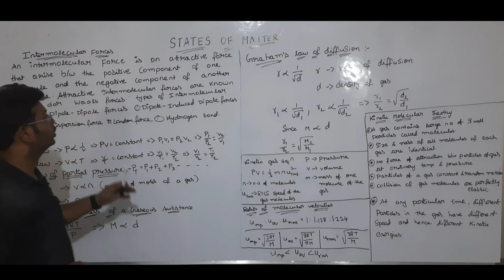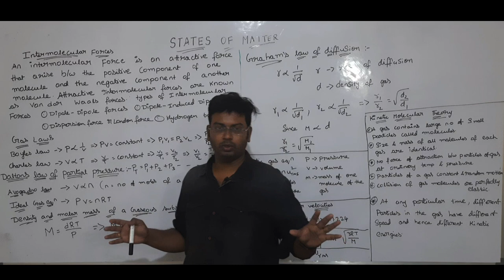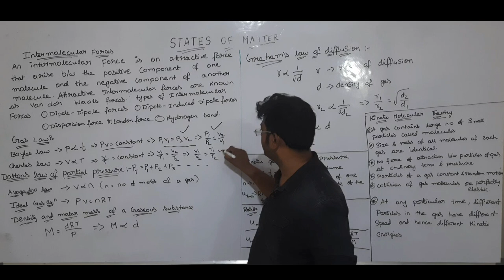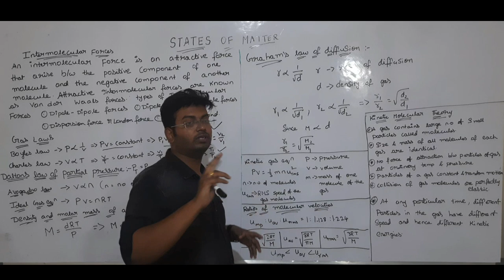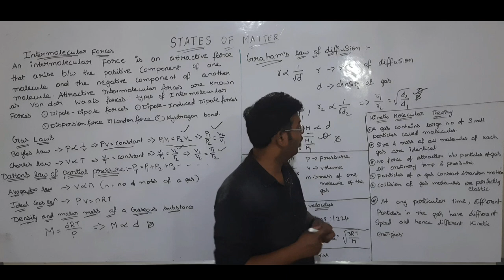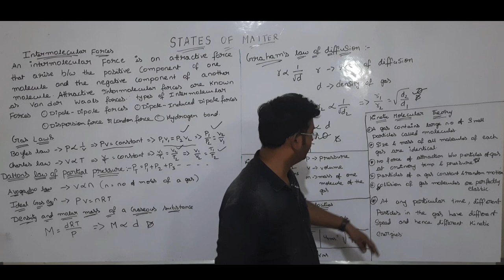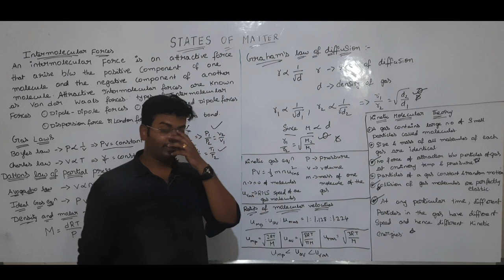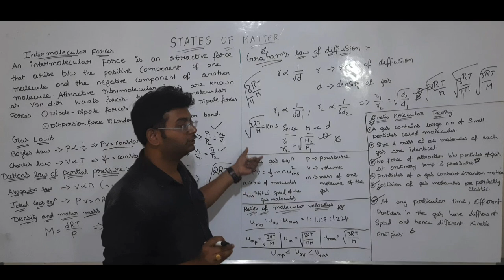EAMCET ONLINE SHORT TERM COACHING|STATES OF MATTER ONE SHOT VIDEO